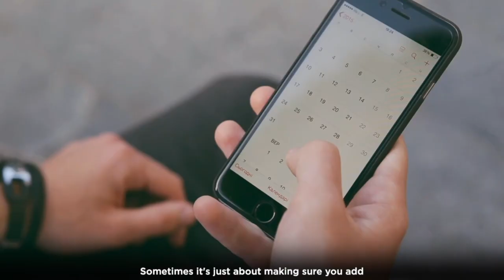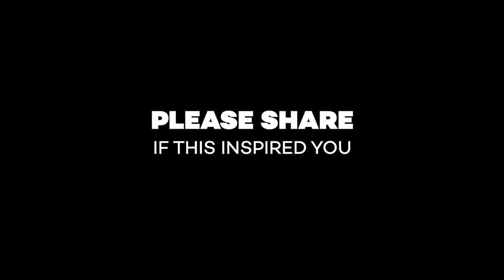Signs You Should End A Relationship | Daily Motivation Dose | Freddy Fri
signs you should end A relationship daily motivation dose from motivational speaker Freddy
Fri

This episode is designed to give you 3 signs that may mean its time to move on from your current relationship!